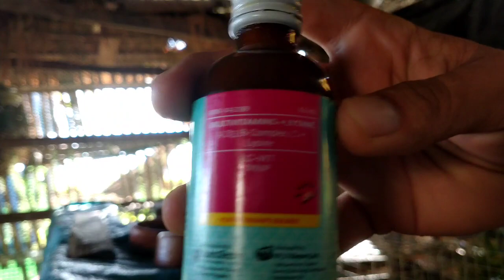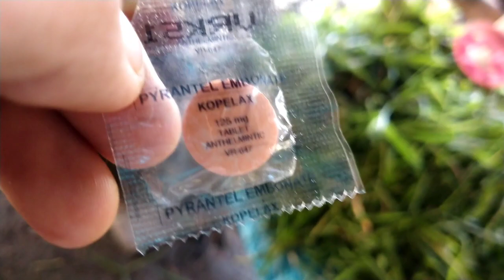Rabbit farming phil:/ TAMANG PAG GAMIT NG "MULTI-VITAMINS"